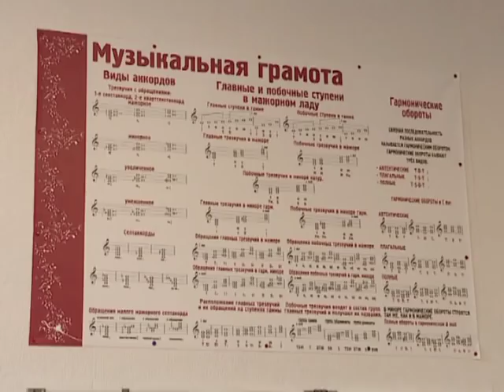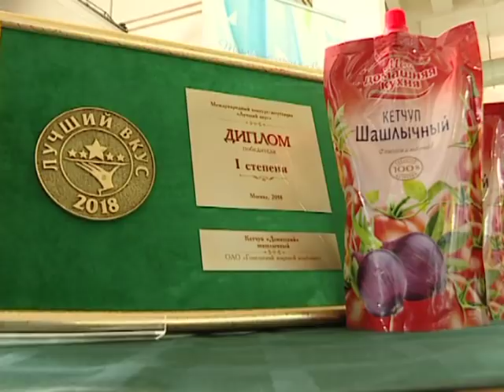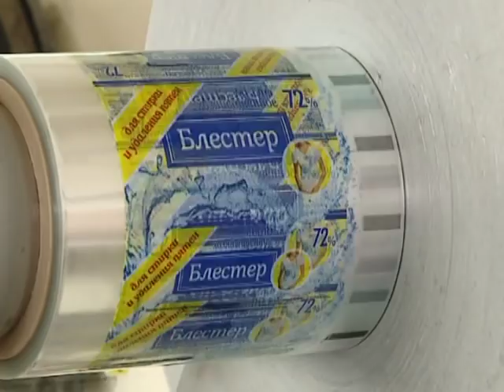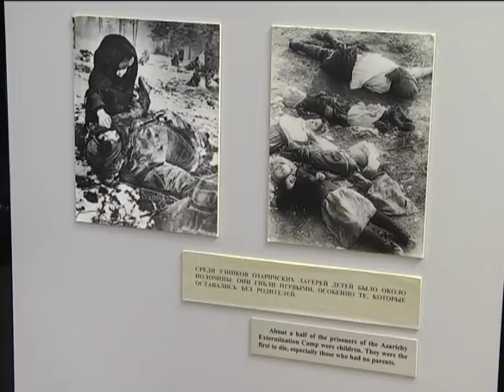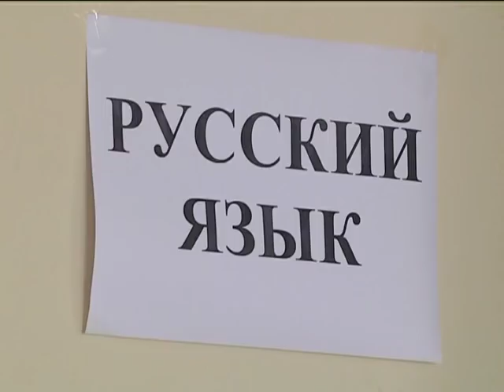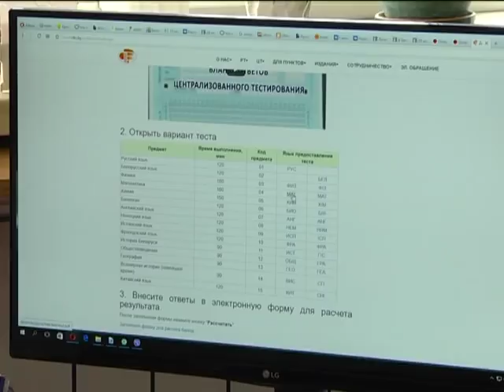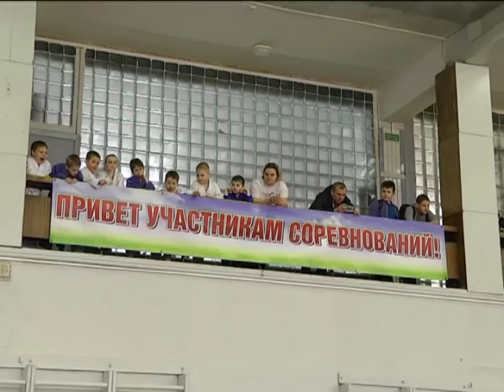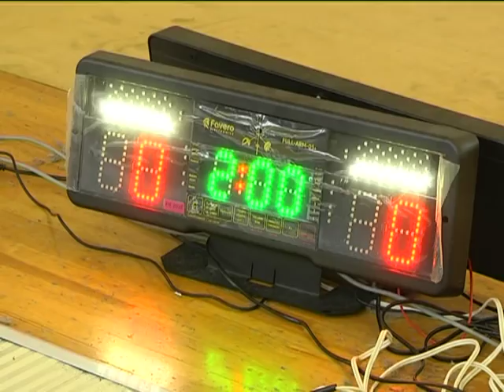20 03 2018 НОВОСТИ